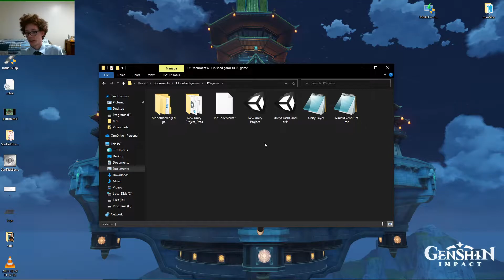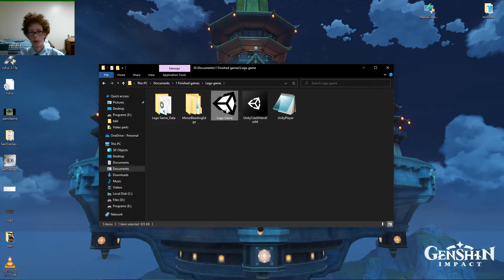I never named these games... but are they any good?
Today I try out the first 2 full 3D games that I made and see how terrible they are!